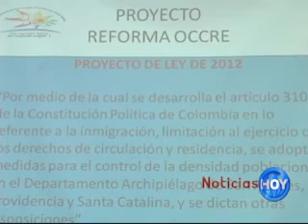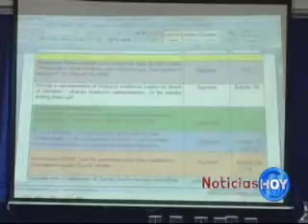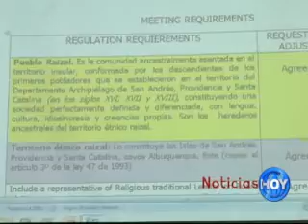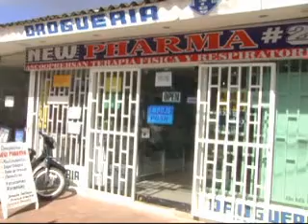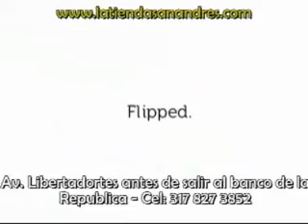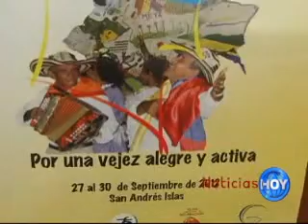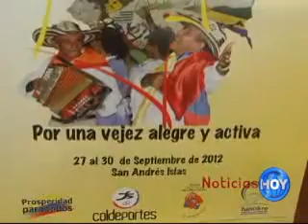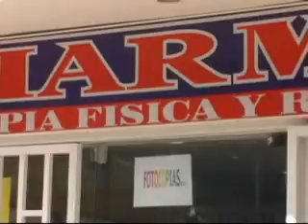NOTICIAS HOY JUNIO 22 web